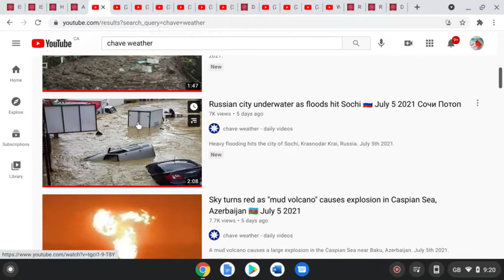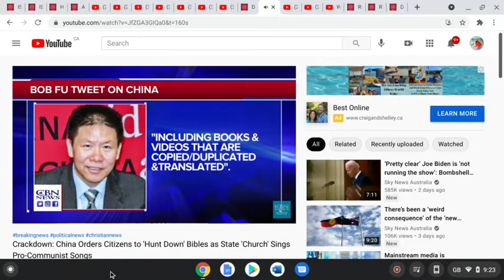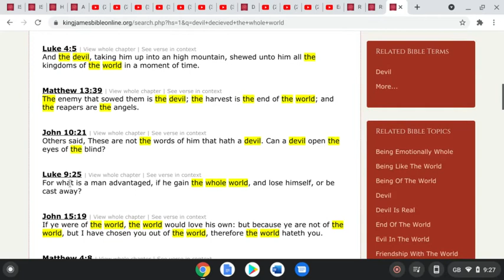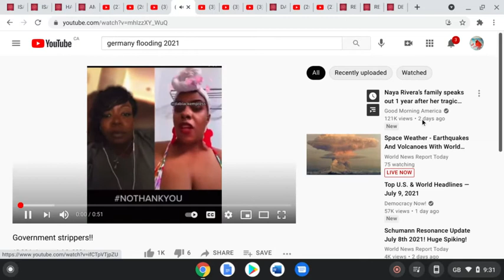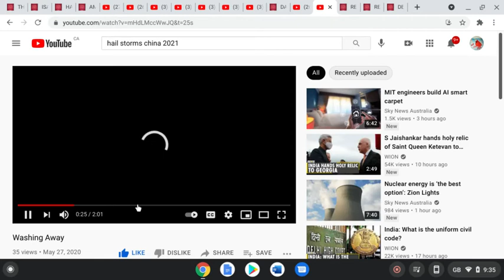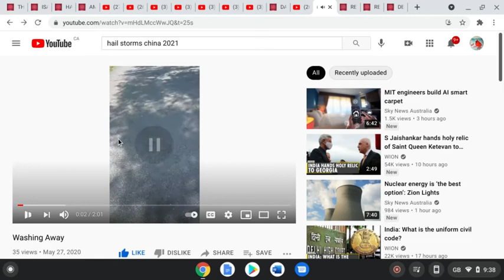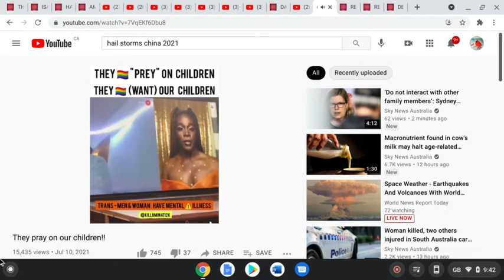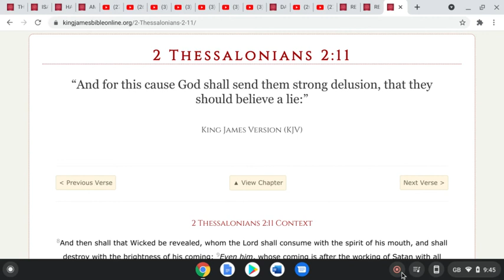Looking At The World Through The Scriptures (WATCH END)